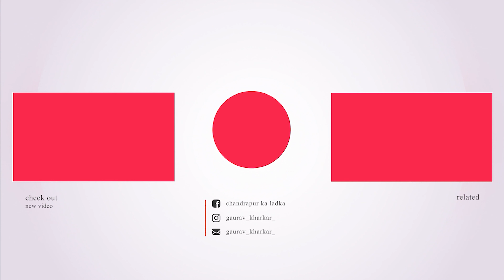SISTER CHA WEDDING CHI HALDI || bhai ka bday || vlog 29